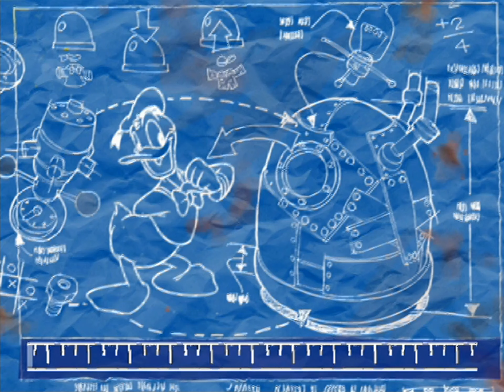Disneys Donald Duck Quack Attack - Waldgebiet [GER/DE] PS2 HD #1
Merlock hat Daisy entführt und Gustav die ganze Energie verbraucht. Wir müssen neue Energie her holen, indem wir die Messgeräte an den drei höchsten Standorten platzieren. Wir fangen mit dem Entenberg an und begeben uns da hin.

Published by Disney Interactive Studios
Developed by Ubi Soft Entertainment

Release (EU): December 22, 2000